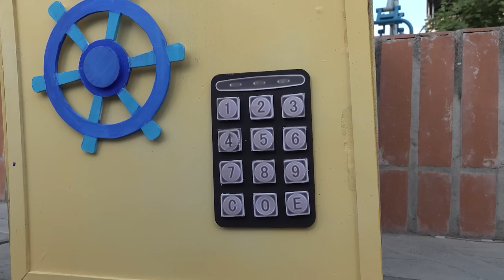BiBon Monkey Vending Machine and swim with various ducklings